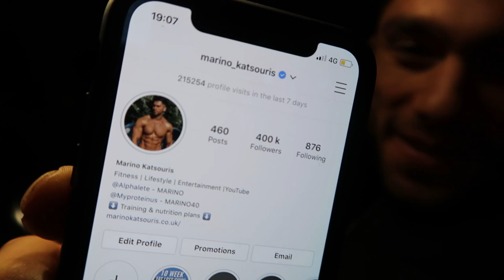My Current Training Routine / Pushing Through